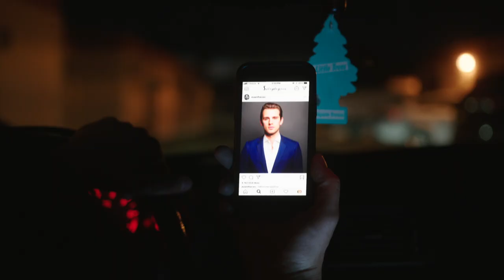You online v. You in real life | Sex and the Future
I'm the latter.

"Sex and the Future" is AVAILABLE NOW!